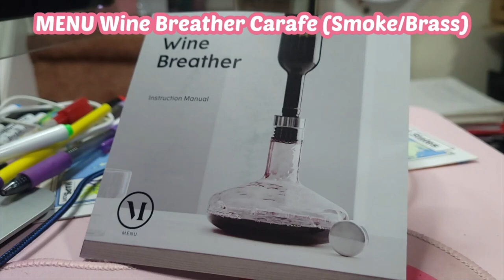MENU Wine Breather Carafe (Smoke/Brass) | Unboxing